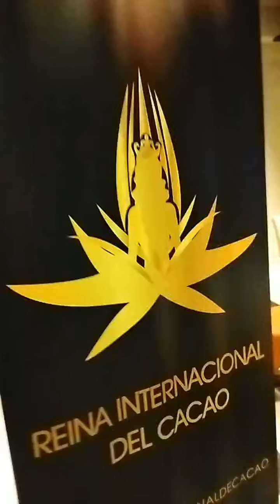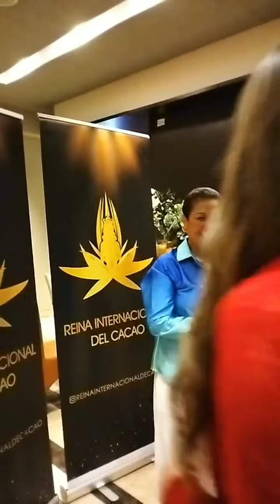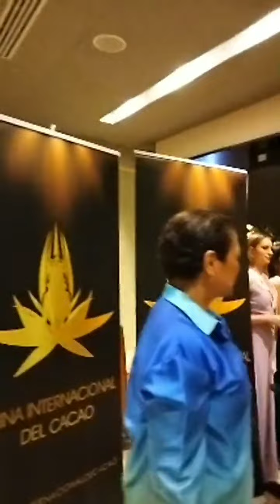(FULL) SASHING CEREMONY ALL FINALIST REINA INTERNACIONAL DEL CACAO 2023